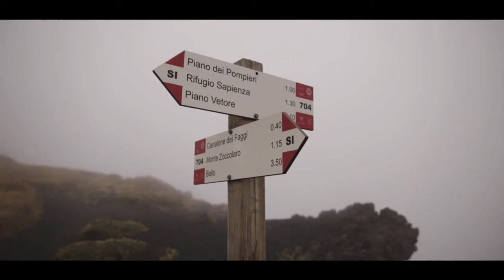The Land of Dragons- Mt Etna Sicily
Ok, so there weren't really Dragons, of course... Anyone else have Kahleesi envy??? Just a little?

Last weekends' Hike up Mt Etna felt like we had, once again, stepped back in time. We entered the land beneath a canopy of fog and clouds, so moody and dreamy it honestly felt like at any moment a Dragon would swoop in- cut through the thick white blocking the incredible views in every direction... I love hikes like this. September has been my favorite month to be up on Mt Etna.

This was the Schiena dell'Asino Trail... Just magnificent.

Trying out my new lens, Sigma 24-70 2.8 Art